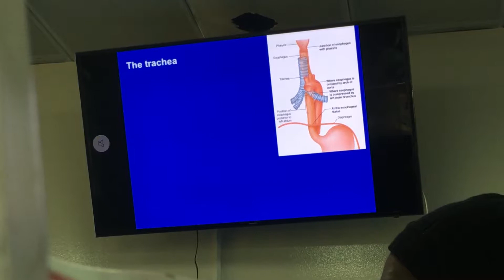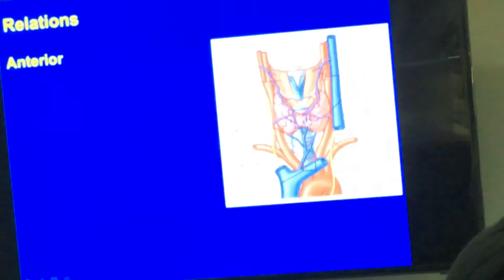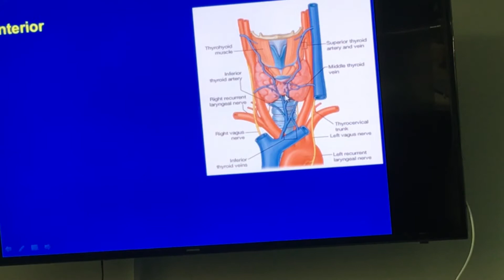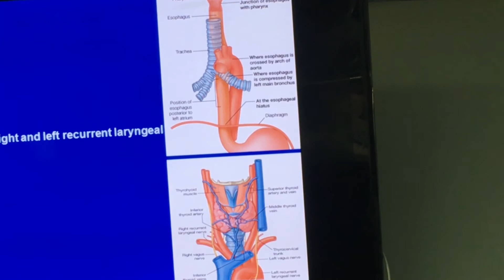ANATOMY 2 | Larynx | Part 4